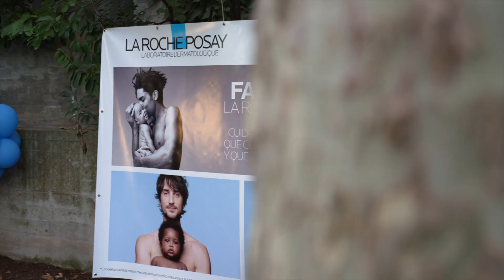LRP FAMILIAS - EVENTO HIDRATACIÓN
Evento de La Roche Posay en el que juntamos a nuestro grupo de madres emprendedoras con sus familias, para pasar un día  disfrutando y aprendiendo sobre la importancia de las hidratación en pieles sensibles y atípicas, como suelen tener mucho niños pequeños. Lanzando el mensaje de la importancia que tiene cuidarse la piel cada día.